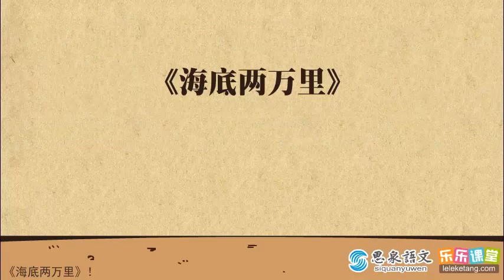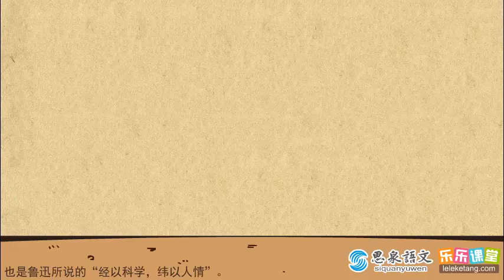18 21《海底两万里》导读Vingt mille lieues sous les mers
18 21《海底两万里》导读Vingt mille lieues sous les mers